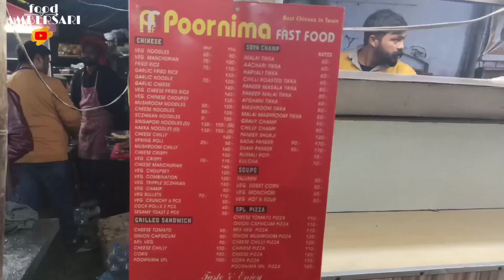Rehri Market, Street Food I Amritsar l FOOD AMBERSARI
Rehri Market,. INA colony, Amritsar,punjab